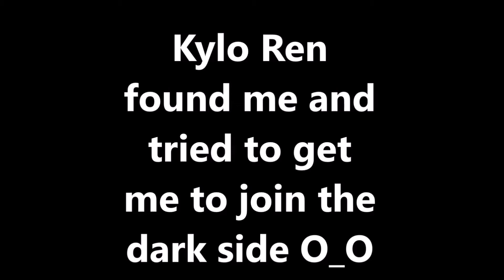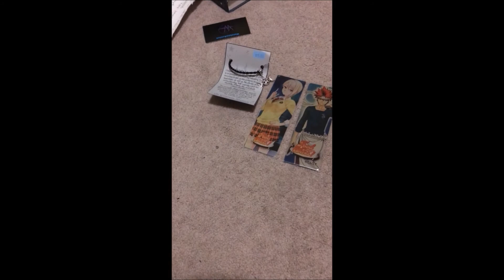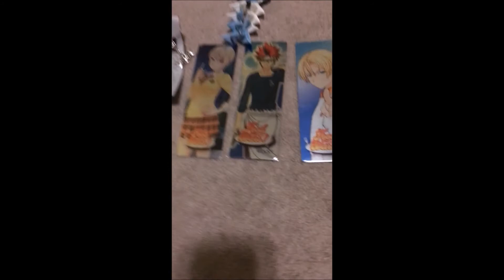Vlog 17: Ohayocon 2020 part 5